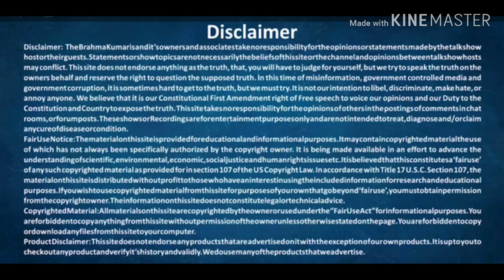Bk tamil today - இன்றைய முரளியின் சிந்தனை துளிகள் - bk Gurumoorthi Paramasivam